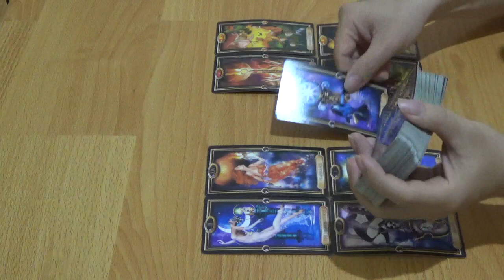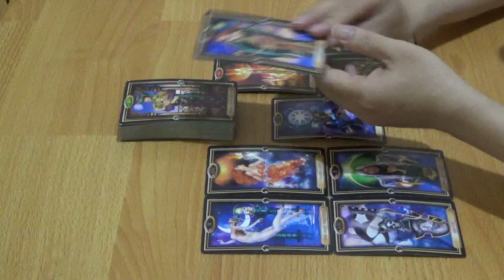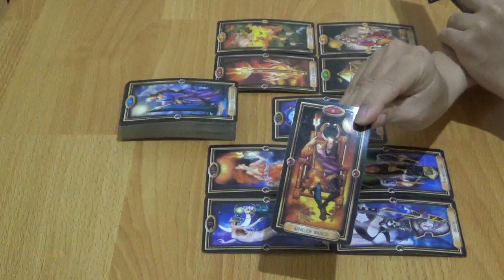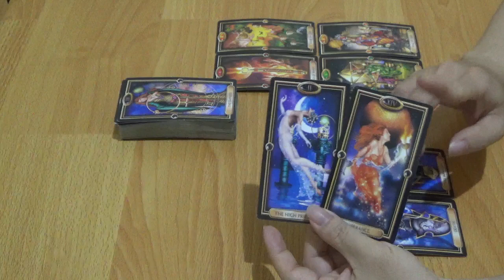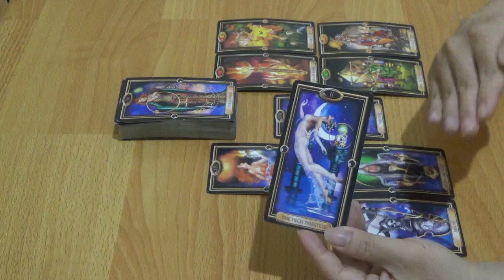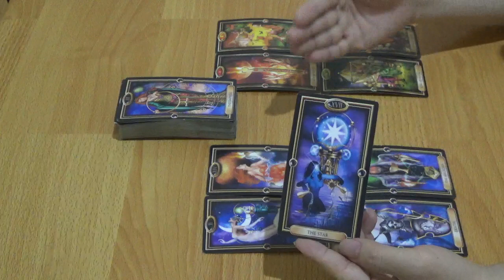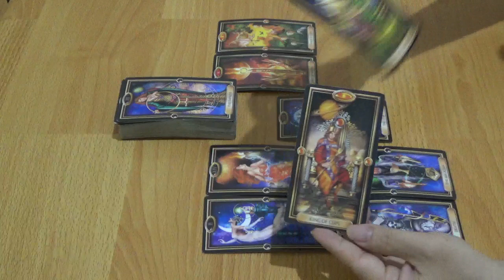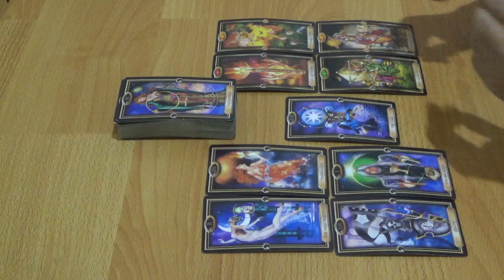Zodiak Libra 21, 22, 23, 24, 25, 26, 27 September 2020